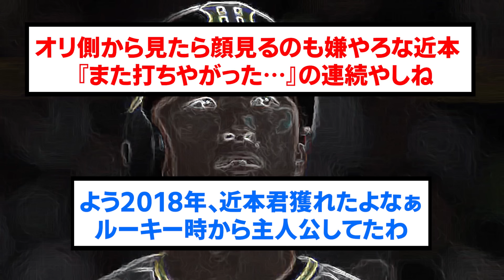オリファン「近本どうやって抑えるん？」【阪神タイガース/プロ野球/なんJ反応まとめ・ 2ch5chスレまとめ/近本光司/大山悠輔/坂本誠志郎/湯浅京巳/森下翔太/2023年11月2日】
⚾音声提供
VOICEVOX:ずんだもん
VOICEVOX:青山龍星
VOICEVOX:No.7
VOICEVOX:雨晴はう
VOICEVOX:剣崎雌雄
VOICEVOX:もち子さん
VOICEVOX:白上虎太郎
VOICEVOX:玄野武宏
VOICEVOX:春日部つむぎ
VOICEVOX:四国めたん
VOICEVOX:ちび式じい

⚾立ち絵提供
:のんたお
:ユウマ@式狼縁
:浅井麻 @asaiasa0